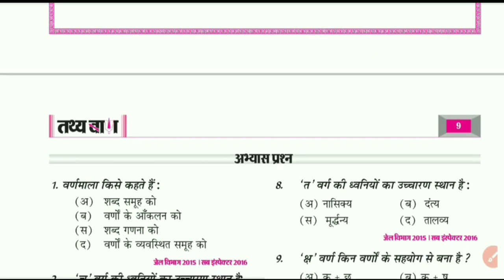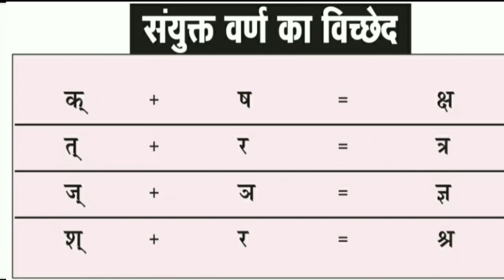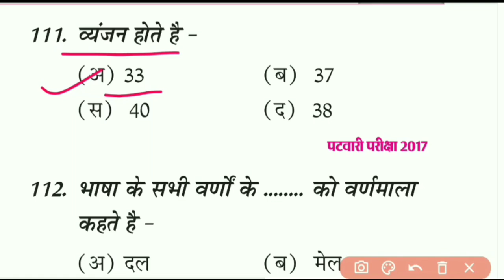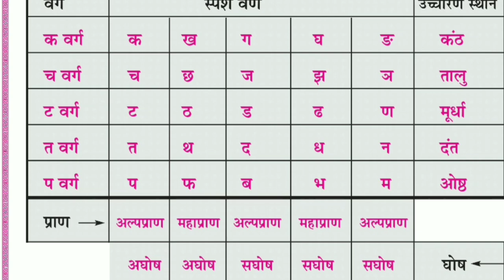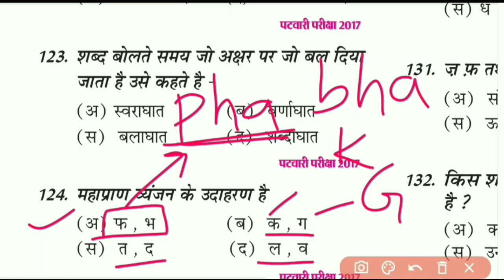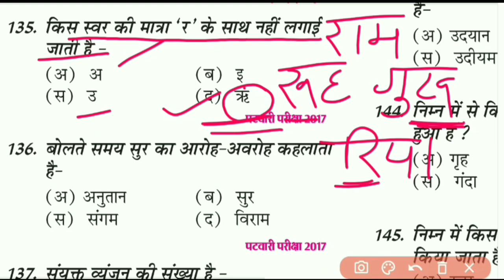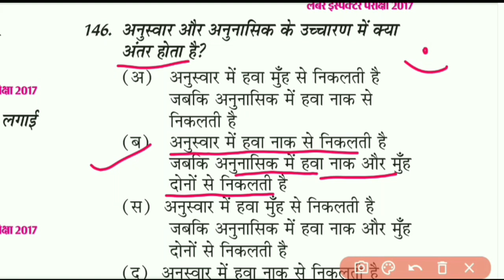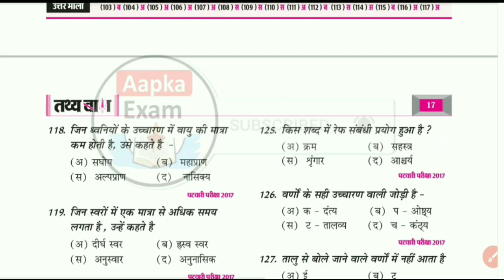मप्र पटवारी हिंदी/Patwari Hindi/MP Patwari general hindi/Hindi practice paper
chahiye|patwari ka form kaise bhare|patwari syllabus 2023|patwari syllabus 2022|patwari classes|patwari fitness
patwari ki taiyari kaise kare